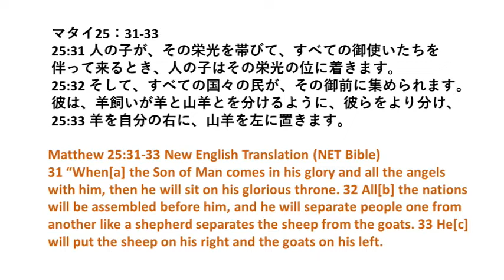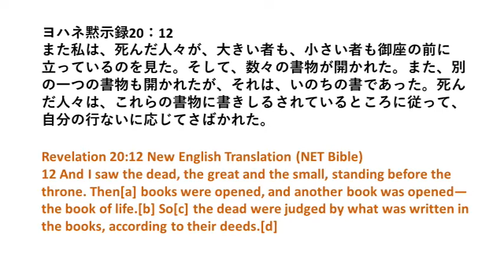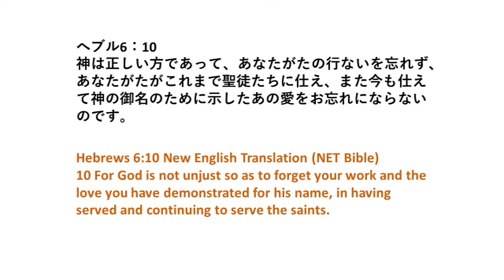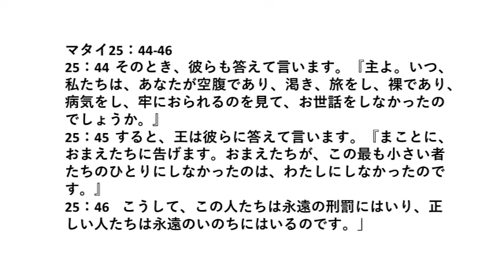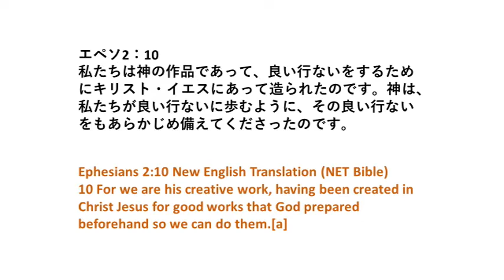聖書 295 マタイ25：31-46 さばかれる時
イエスは再臨されるときに起こることを話されました。